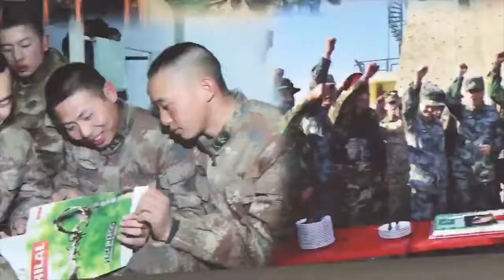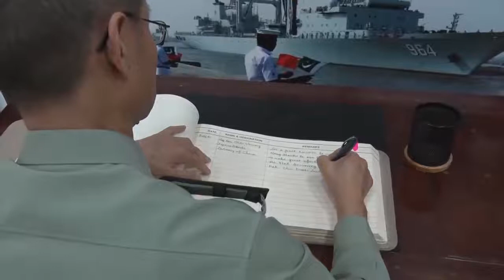‏چین کے دفاعی اتاشی میجر جنرل چین وین رونگ اور وفد کی جانب سے آئی ایس پی آر کا دورہ کیا گیا ہے ۔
چینی وفد نے دورہ چین کی پیپلز لبریشن آرمی کے قیام کی 93 ویں سالگرہ پر کیا ہے، میجرجنرل بابر افتخار نے آرمی چیف جنرل قمر جاوید باجوہ کی جانب سے چینی وفد کاخیر مقدم کیا۔